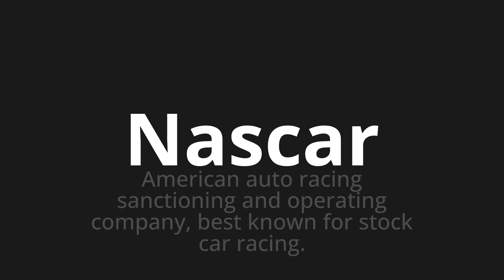How to pronounce Nascar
Master the Pronunciation of 'Nascar' - which means : American auto racing sanctioning and operating company, best known for stock car racing. 📝 with @PPrononciation 🎓🗣️ - [Your Guide to English]